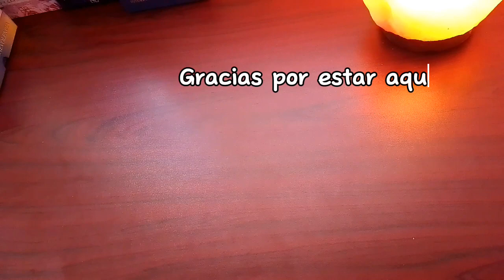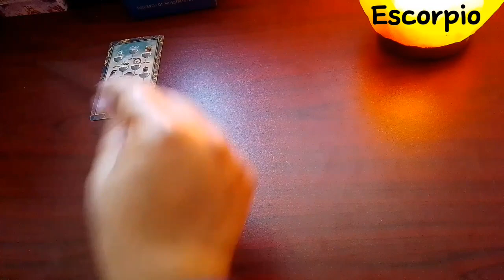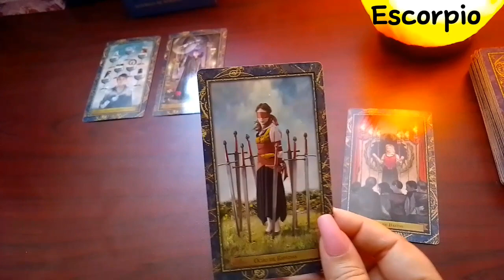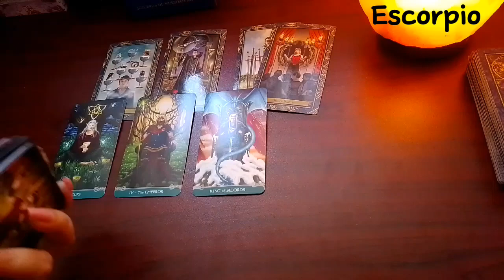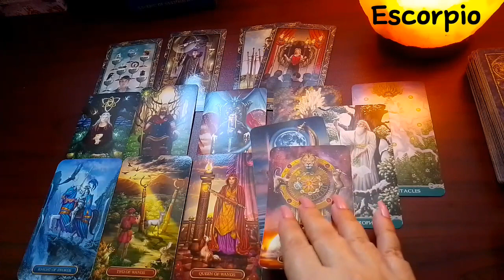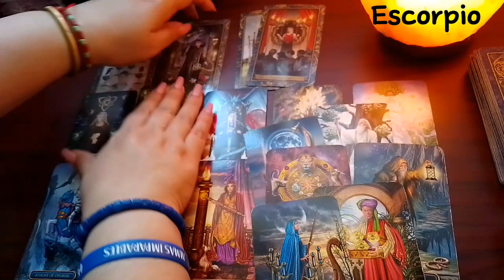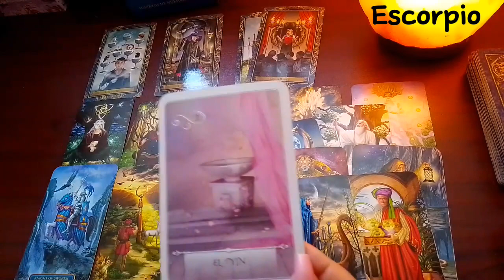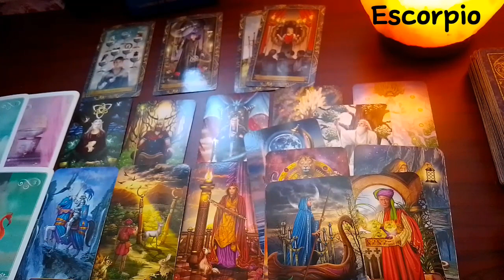ESCORPIO♏LO QUE PASARÁ ENTRE USTEDES PRÓXIMOS 15 DÍAS 💗 ENERGÍAS DE LA CONEXIÓN 💕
Gracias por estar aquí, compartiendo estos minutos de tu tiempo conmigo.
Recuerda que atraemos aquello que vibra con nosotros, CONVIÉRTETE EN TU MEJOR VERSIÓN y atraerás mejores personas.